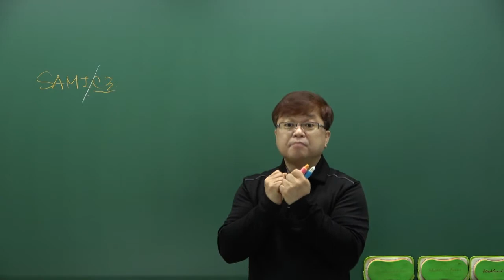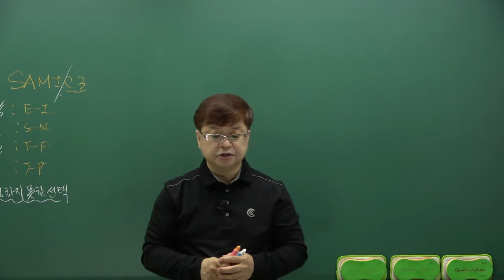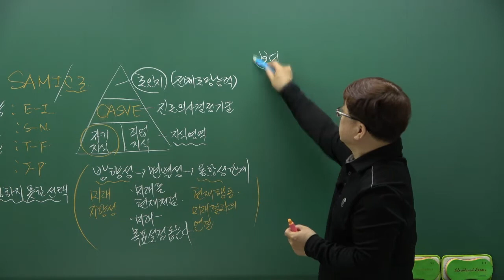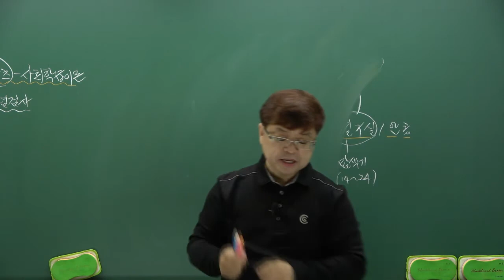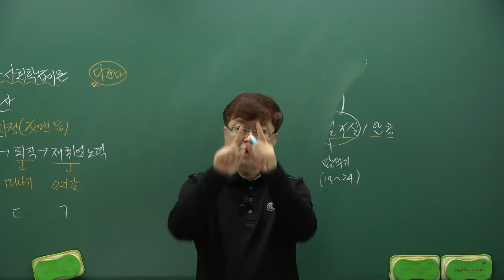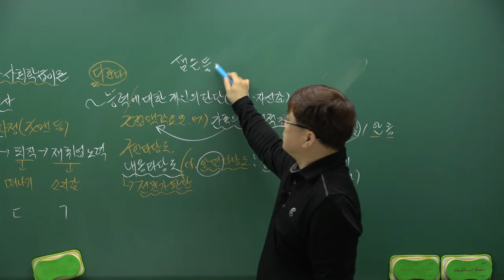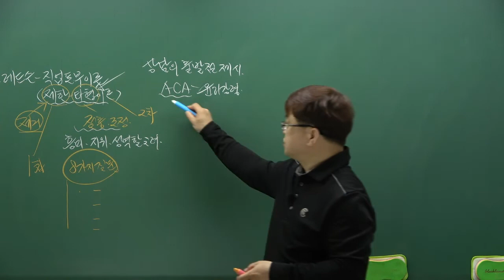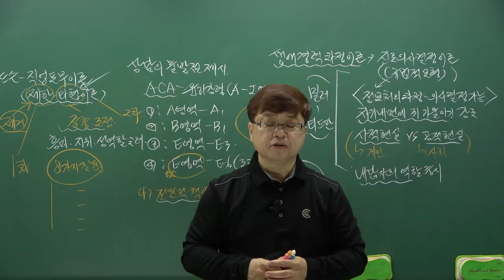[2021.04.17 시행]국가직 직업상담심리학개론 기출문제 해설강의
▣ 직업상담직 공무원 합격생들이 추천하는 0순위 강의... ^^＊▣
♡ 공단기 김형준 교수님 강의 자세히 보기